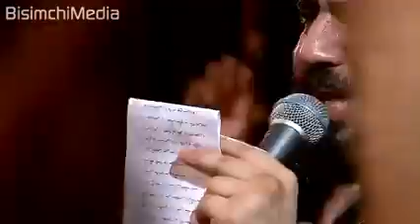پرزیدنت روحانی آمد و غربال منفی با خود بهمراه آورد